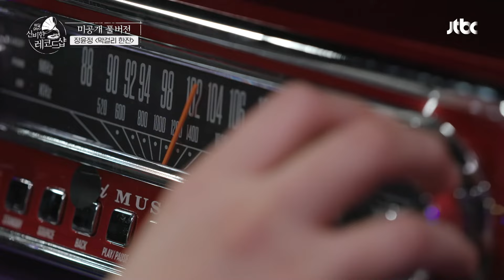[미공개 풀버전] 장윤정(Jang Yoon-jeong)의 배달송 라이브 ♬막걸리 한잔 (원곡 : 강진) 〈배달가요-신비한 레코드샵〉 3회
[미공개 풀버전] 윤종신의 배달송 라이브 ♬막걸리 한잔 (원곡 : 강진)